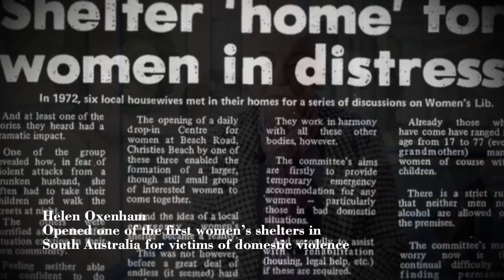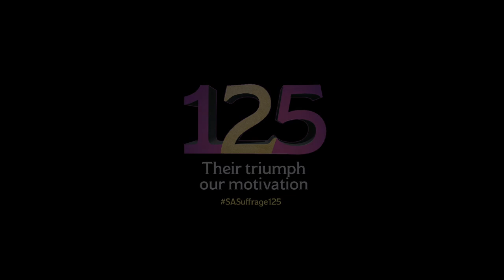Womens Suffrage: Inspirational South Australian Women